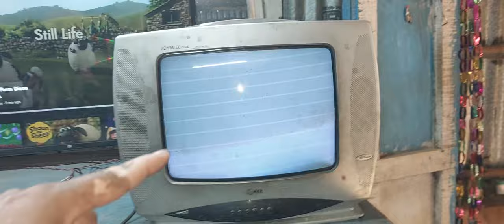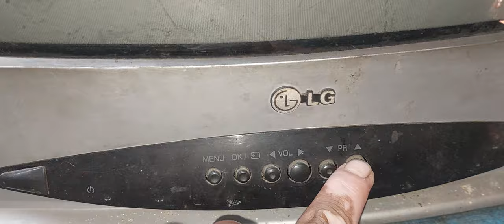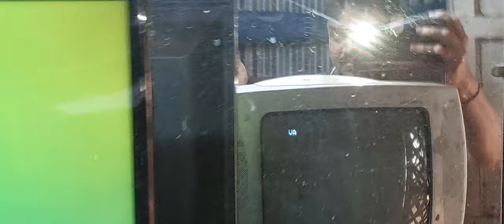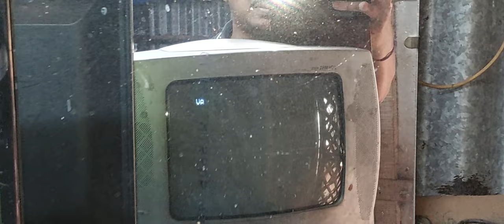LG 14 inch CRT TV, no picture white screen, retrace line, problem repair and solution,